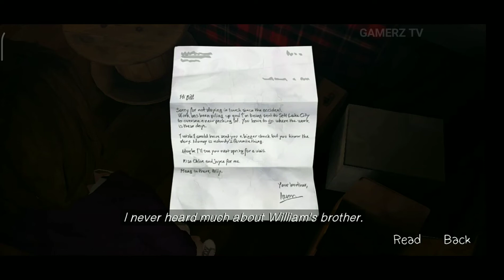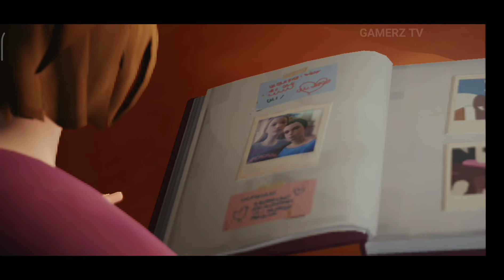Life Is Strange: Episode 4 | DARK ROOM - PART 1 Gameplay Version 1.00.310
what's new:
Version 1.9 includes the OS improvements and fixes games bugs.

TIMESTAMP:

00:00 Previous
01:48 Alternative Beach
06:47 Alternative Chloe's Room
12:10 Alternative Chloe's House - Downstairs
17:17 Alternative Chloe's House - Upstairs
23:14 Alternative Chloe's House - Downstairs With Morphine
31:38 Chloe's House - Focus